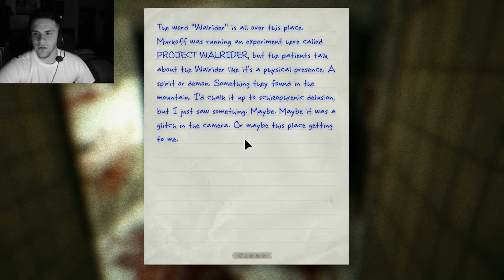Outlast Gameplay Walkthrough- Part 6- ESCAPE THE SEWERS WTF!!!!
Hey guys i hope you guys enjoy watching this walkthrough if Outlast its been declared a really really scary game enjoy!!!